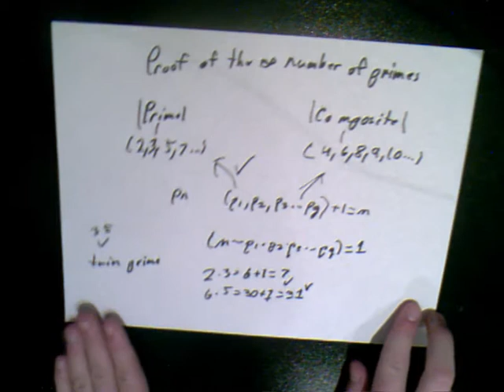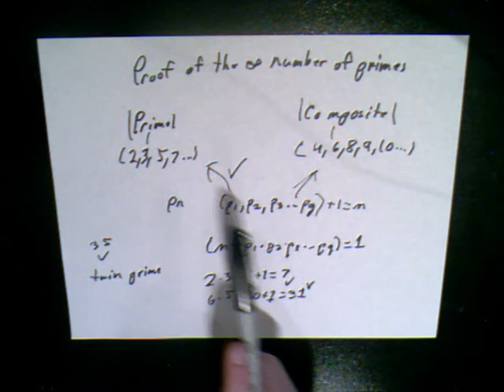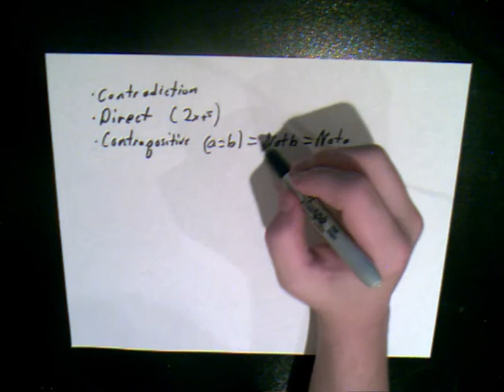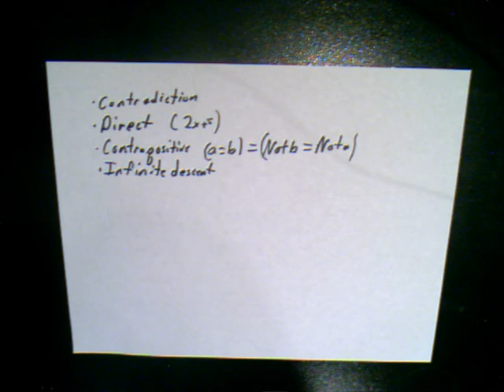Mathematics 1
My own lecture, in mathematics of course.